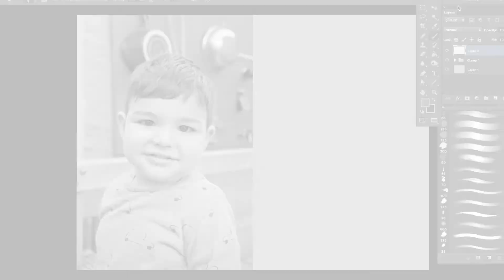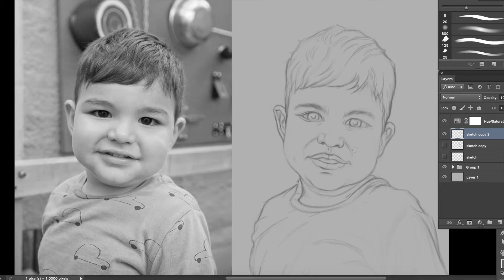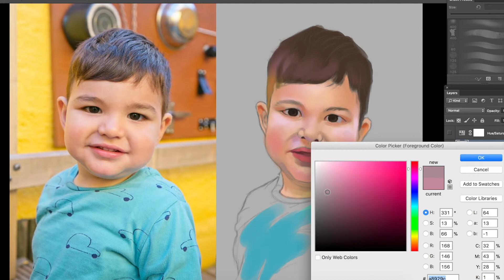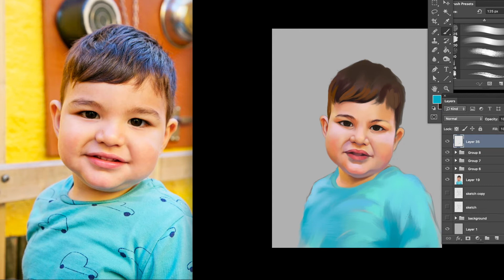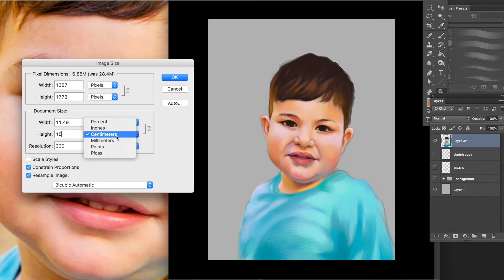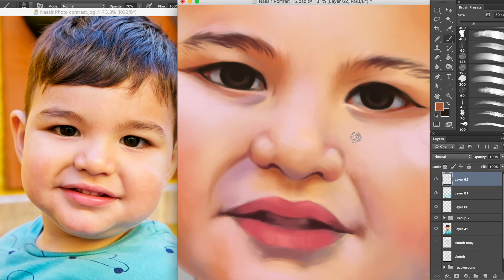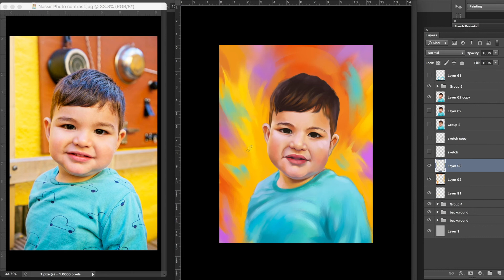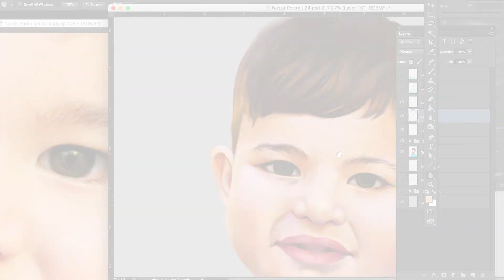Digital Portrait Speedpainting In Photoshop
Digital Portrait Speed Painting

This is my speed painting process video of my most recent portrait commission of a boy called Nassir based in Brighton, England.

I completed this portrait painting in Adobe Photoshop using a Wacom Intuos 3 (Old School)

It is a lengthy video, and I did actually lose some of the process right toward the end with the final details, but hopefully I have shown enough of the process here. I can always make a future video with a focus on final details.

I started off with a sketch, looking for the shapes and proportions first.

I then blocked in the solid colours with a hard round brush.

I then began painting in different shades and tones, keeping zoomed out as much as possible, and focusing on details towards the final few steps.

No colour picker tool used on the original photo.

If you have any questions about painting or anything art related please leave them in the comments section below and I will do my best to answer them :) If you found this video interesting and helpful and you like what I do, any donations to help support my art career would be greatly appreciated.

Litecoin: LauLhxuLpqx3PiWzgZbnX2w9nasEvjiyqw